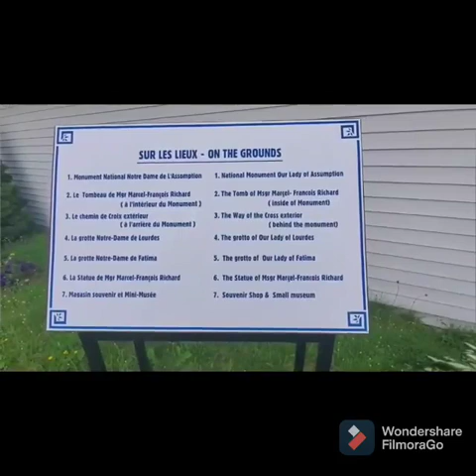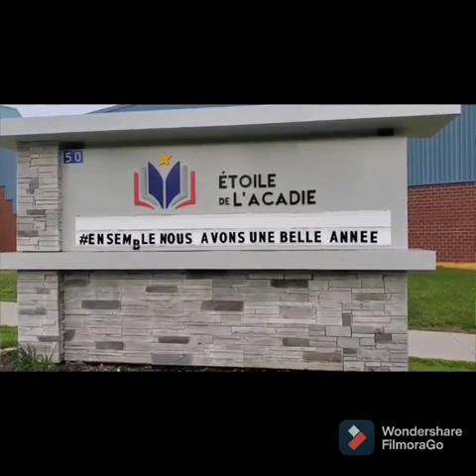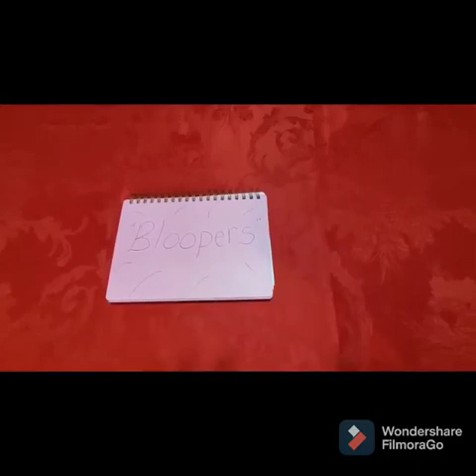Découvrons Rogersville! part 2